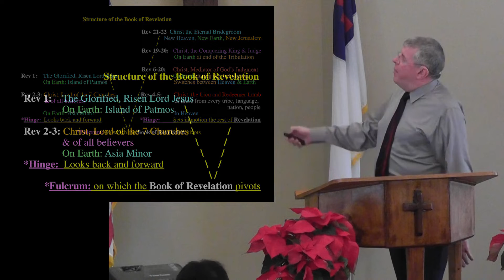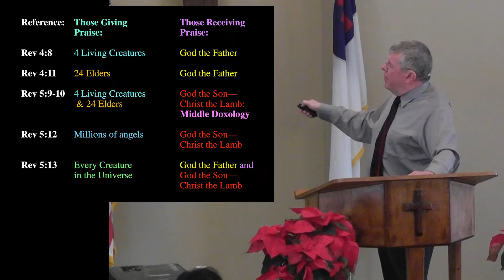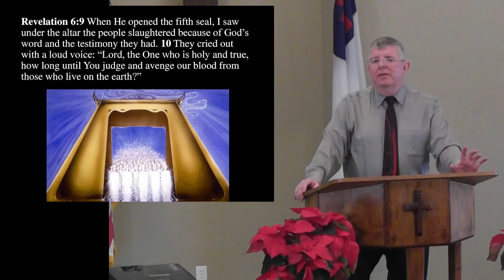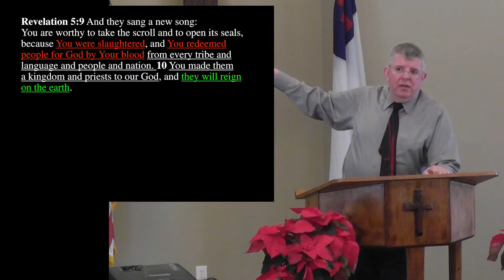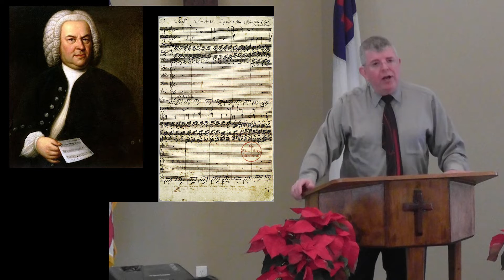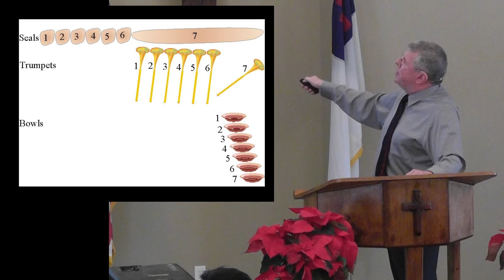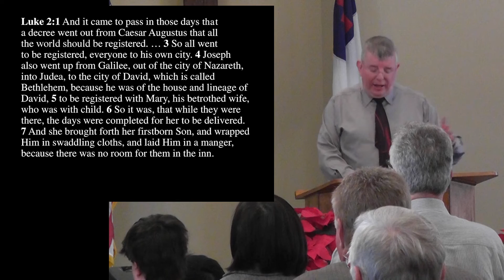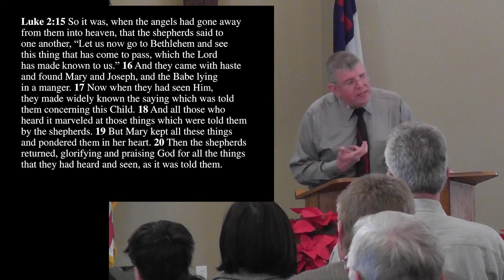The Heavenly Counterpoint to the Angels' Christmas Chorus Revelation 5:8-14